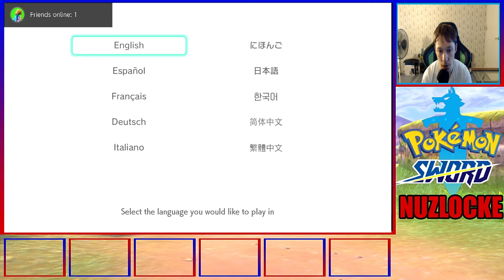Pokemon Sword Nuzlocke - Pt.1 - Two team members!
Traditional Rules

1.You can only catch the first Pokemon you find on every route

2.If a Pokemon faints, it is considered dead, and must be boxed/released, you can no longer use it.

3*.All Pokemon must be nicknamed

4*.A white out/black out is considered a loss, even if Pokemon are still present in the pc